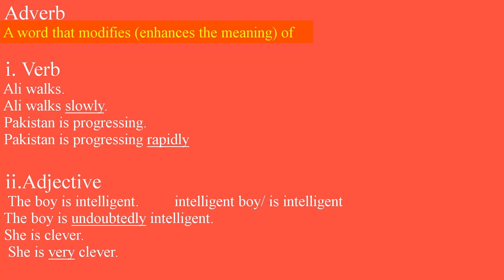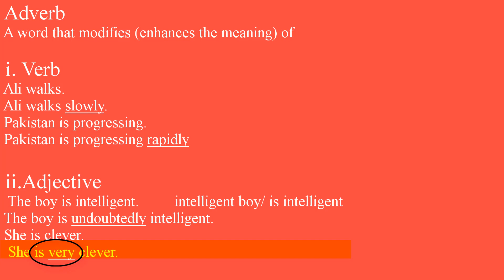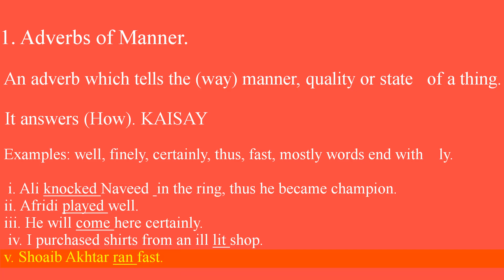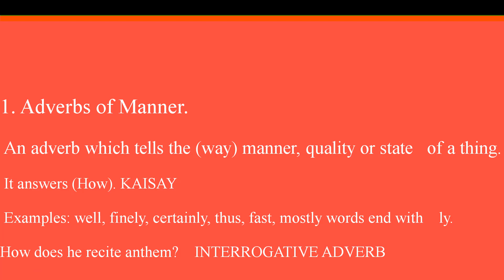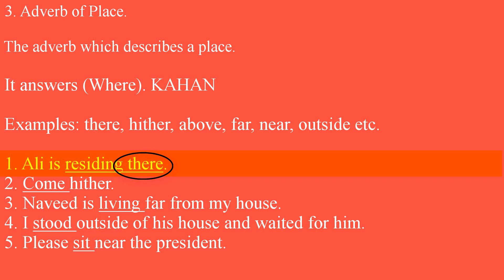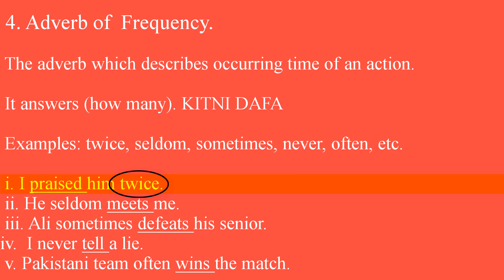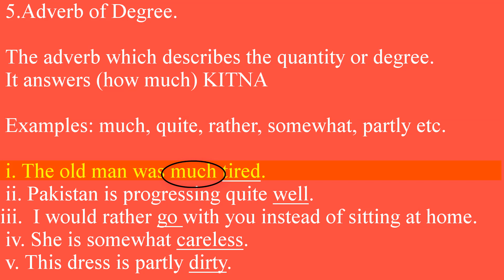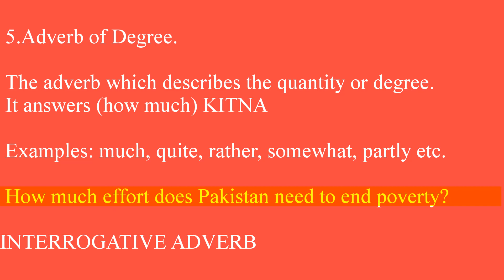ADVERB AND ITS KINDS IN URDU/HINDI